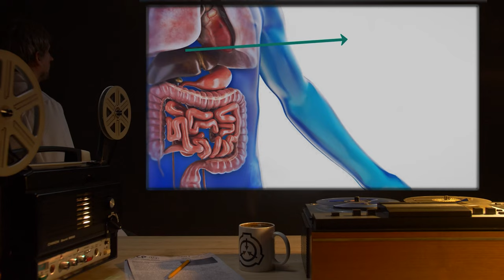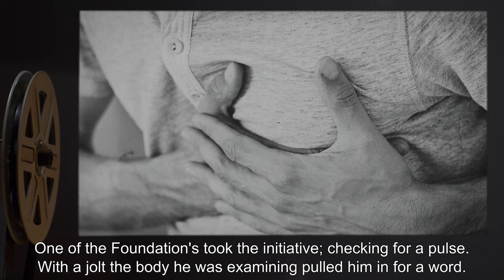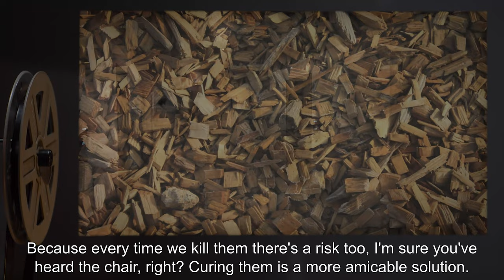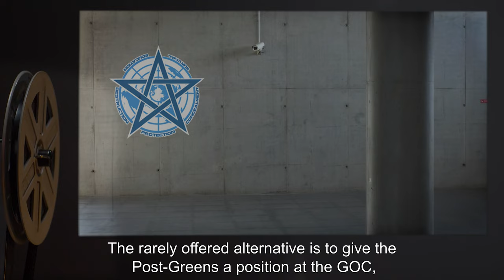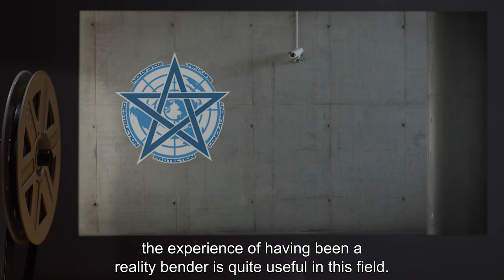Frontier Psychiatry (SCP Orientation Tales)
Today Researcher R. will be reviewing one of the files from the Global Occult Coalition Casefiles in which a Foundation Researcher discusses the psychiatric treatment of reality-bending anomalies and more…

and released under Creative Commons Sharealike 3.0. Contributor: Lynnbee

Author: John